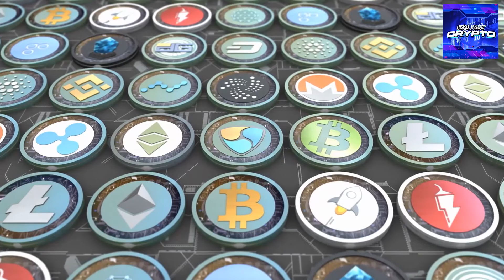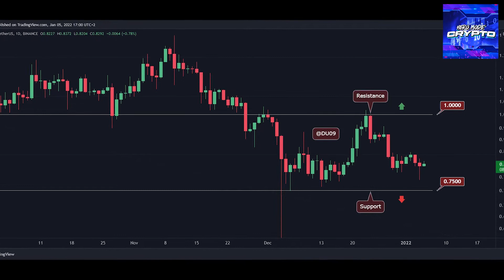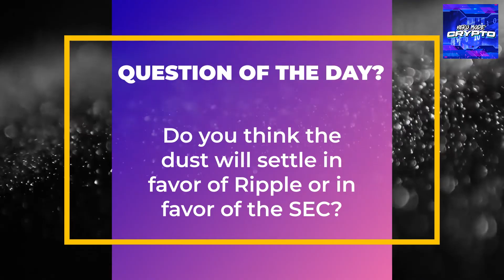XRP LAWSUIT What you Need To Know About The SEC XRP LAWSUIT SAGA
XRP LAWSUIT What you Need To Know About The SEC XRP LAWSUIT SAGA. The xrp lawsuit update according to the xrp sec news update could well determine the future of cryptocurrency and blockchain technology. This, however, generates public interest towards the ripple lawsuit argument. In xrp ripple news today, some shocking revelations about the xrp sec lawsuit come to light. In this video, is the xrp lawsuit what you need to know about the sec xrp lawsuits.

[Regulatory authorities sure can be a pain in the ass for investors, can’t they?] Although in the crypto world, bitcoin has typically been their target, these bodies are turning their eye to other tokens like XRP. In a saga that has gone on over several months, the SEC is suing Ripple over XRP. In this video, we break down the SEC XRP lawsuit saga and discuss what it means for the future of crypto. (worried)

Timestamps
00:00 Introduction
00:45 - Securities and Exchange Commission
01:14 - Ripple
02:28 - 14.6 Billion Units of XRP
03:04 - Brad Garlinghouse
03:43 - The SEC XRP Lawsuit Saga